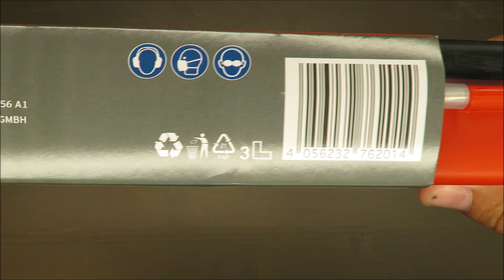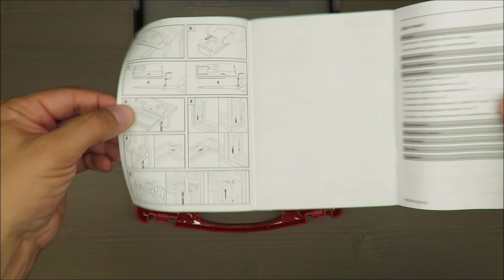Powerfix Profi + Hidden Wooden Screw Joints Kit PSVH 56 A1 UNBOXING (Lidl hex key drilling bit)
IAN: 322470

Features
Hidden Wooden Screw Joints Kit
For precisely drilling and concealing wooden screw joints in e.g. corners, T-joints, flush and mitre joints
Package contents
 1 × drilling jig
 1 × HSS step drill ∅ 9.5 mm (length: 180 mm)
 1 × depth stop ∅ 9.5 mm
 1 × hex key SW 3
 1 × bit attachment (length: 150 mm)
 1 × clamp
 40 × woodscrews:
 10 × woodscrews ∅ 4 mm × 25 mm
 10 × woodscrews ∅ 4 mm × 30 mm
 10 × woodscrews ∅ 4 mm × 40 mm
 10 × woodscrews ∅ 4 mm × 60 mm
 10 × screw head covers (dried beechwood)
 These operating instructions